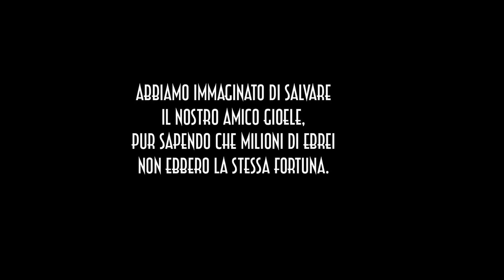MARAMAO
Video del Laboratorio "I Ragazzi del Castello"
Scuola Secondaria di Primo Grado ALDO MORO
Istituto Comprensivo Nichelino IV